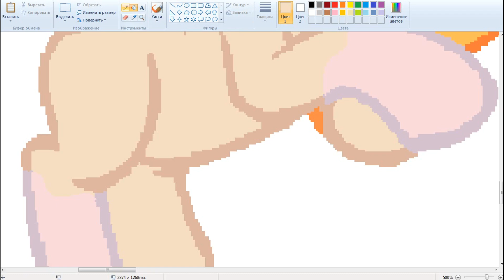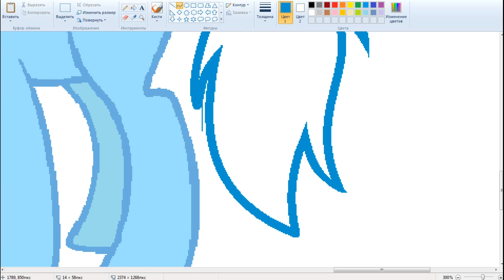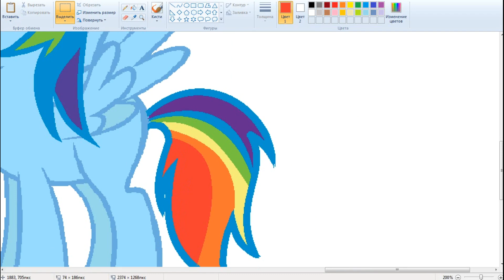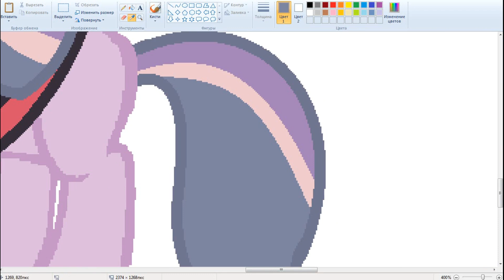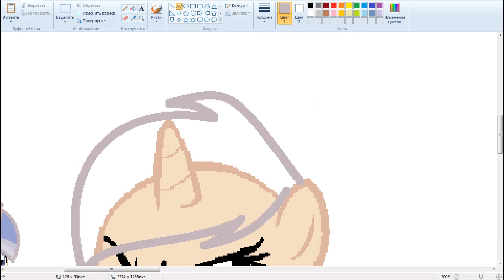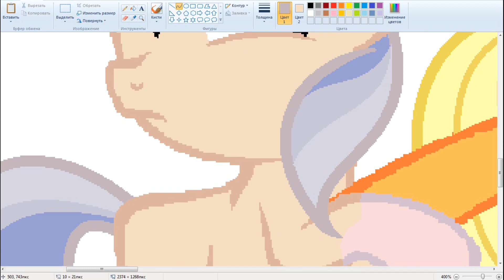MLP Speedpaint ; Applejack and Rainbow dash are watching the kids